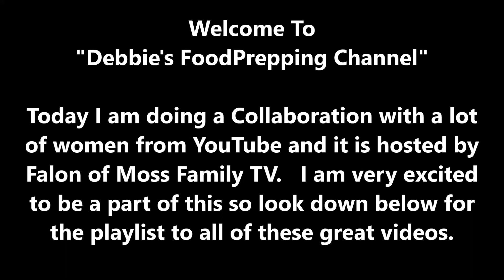Fall Food Friday 2nd Week | What's For Dinner? | Falon Moss Collab 2020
I have been so excited about this collaboration hosted by Falon Moss of Moss Family TV.  My fall dinner for the 2nd week is my family's favorite soup, Potato Soup.  I always pair this with my Southern Style Cornbread.

Products below are items that I use in my own kitchen that you can purchase at Amazon by clicking on that particular link.  The price is the same price if you were
shopping at Amazon and found it yourself.  This channel does get a small percentage of the price from Amazon which helps the channel purchase food or small appliances
that I use.  Thank you for being here and supporting this channel, it means the world to me!!

Choose from your choice of a 6.5 or 8 quart Ninja Foodi

Your Choice of Regular Ninja Foodi Grill or Grill with Probe

Perfecome Mesh Steamer Basket Fits 6 or 8 quart Instant Pot

Onion, Vegetable and Fruit Chopper that is 30% more Heavy Duty than other kinds.  Mueller is the brand name.

Your Choice 9 or 16 piece Steamer Basket Accessories from Perfecome

Perfecome Grill Tongs and Mini Silicone Mitts

2 Steamer Rings and Steam Diverter from Perfecome

Amazing High Quality Stainless Steel Stackable Pans for Pot in Pot Cooking in your Instant Pot.  Included in link is $2.00 savings

Amazing Meat Chopper for Nonstick Pans or any pans

Instant Pot 6 quart Aura (Better than my Instant Pot Gem cause it has the Yogurt function that mine doesn't have)

8 Quart Instant Pot exactly like mine

Trader Joe's Seasoning - 21 Salute Seasoning , Chile Lime and Everything but the bagel Seasoning

Bamboo Salt & Pepper Box with Spoon

Evo Oil Sprayer Bottle, Non-Aerosol for Olive Oil and Cooking Oils, 8-ounce Capacity, Set of 2   Click on whichever set you want.

8 Quart Silicone Lid - Must Have for Leftovers

8 Quart Glass Lid for Slow Cooking

Green Silicone Steamer Basket for IP

3 pc Canning Essentials Kit

23 Quart Presto Pressure Canner exactly like mine with Dial Gauge

All American 21 1/2 Quart Canner Top of the Line

6 piece Canning Essentials Kit